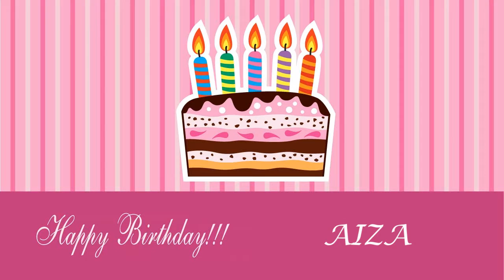Aiza Card Tarjeta - Happy Birthday